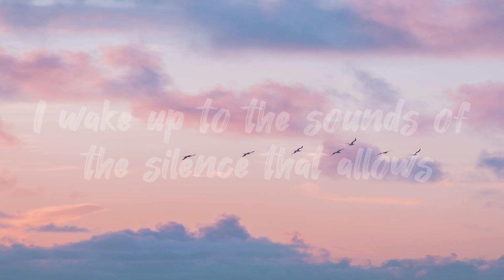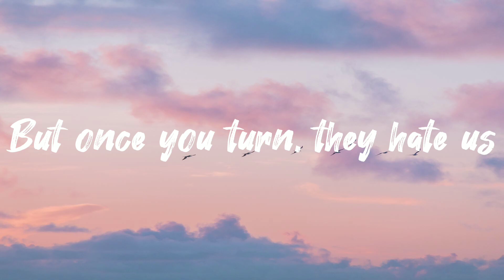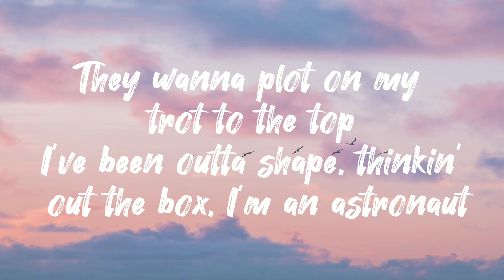Enemy - Imagine Dragons x J.I.D (Lyrics)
Song: Enemy - Imagine Dragons x J.I.D (from the series Arcane League of Legends)
👉Lyrics🗿🎶👇

Uh, look
It don't matter 'cause we at your throat

My enemy